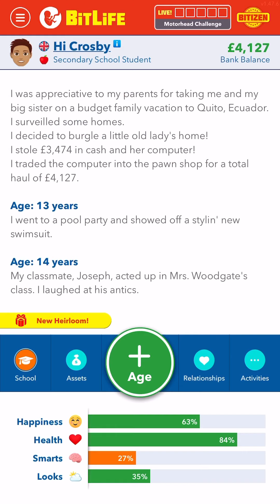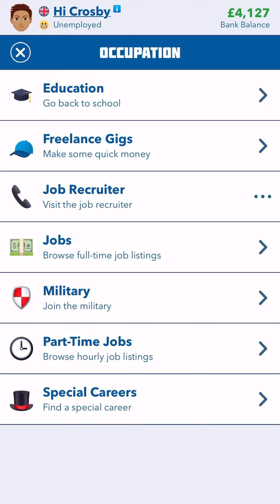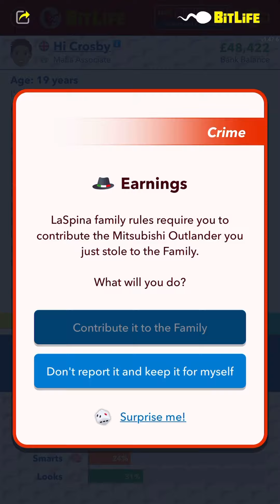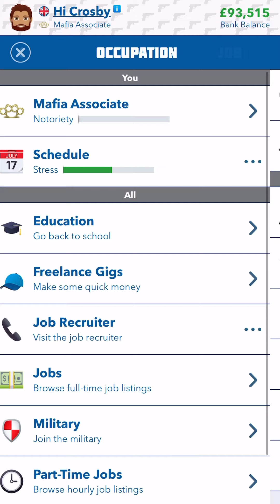Speed-running to join the mafia